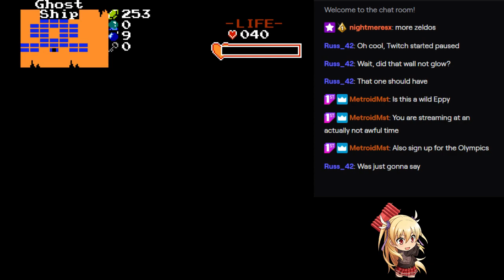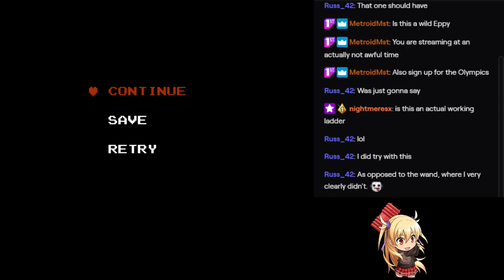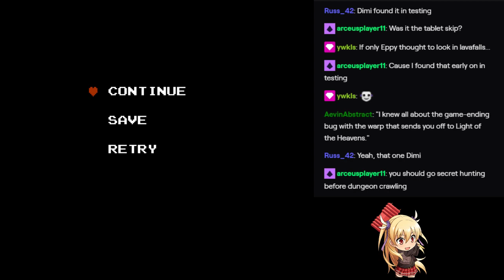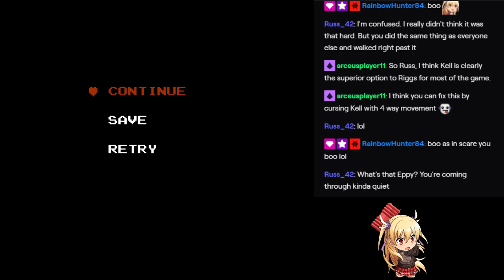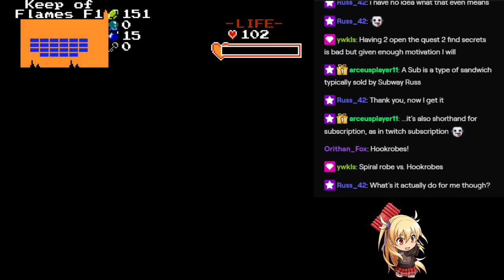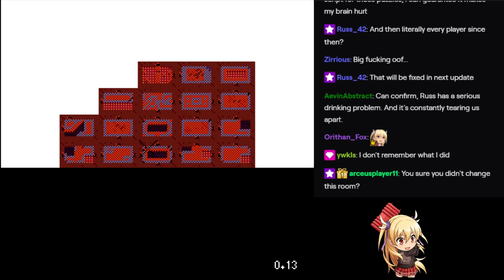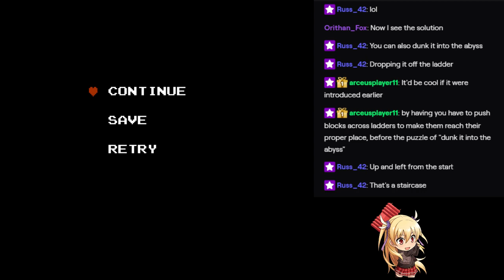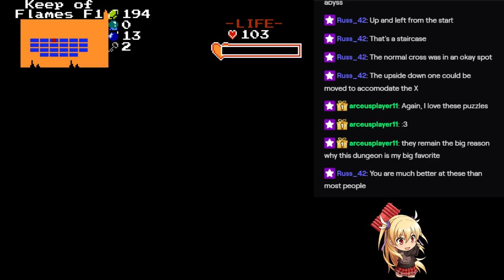ZC: The Depths of Malice (b) - Pt4